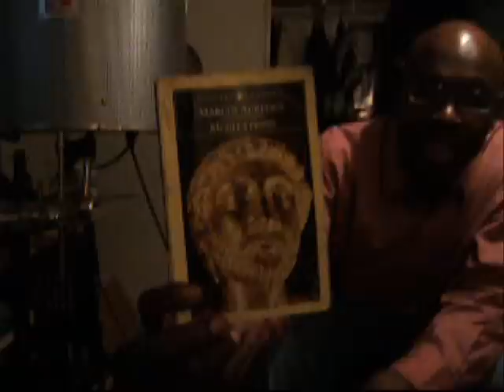THE BOSSMACK PODCAST - SUGGESTED READING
Call Or/Txt Me If U Need Extended Game 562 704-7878